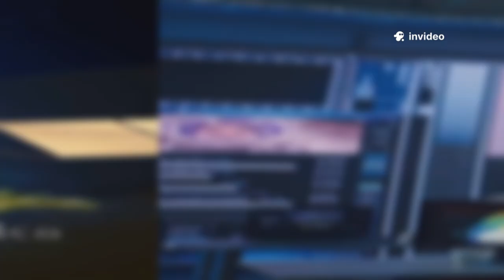New Glenn Launch Revealed an Unexpected Problem for Blue Origin!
Blue Origin’s successful New Glenn launch shocked the space industry, but it also revealed a new problem no one saw coming. After flawless ascent, orbital deployment, and a historic first booster landing, the mission raised fresh questions about NASA’s future decisions and SpaceX’s dominance. This video breaks down the launch, the hidden issue now facing Blue Origin, and what it means for the next phase of the space race.